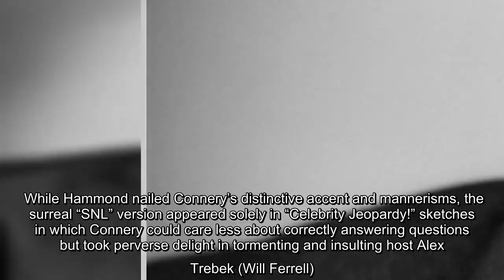✅ Darrell Hammond is paying tribute to the late Sean Connery, who passed away at age 90. One of Ham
✅  Darrell Hammond is paying tribute to the late Sean Connery, who passed away at age 90. One of Hammond's most notable impressions during his years in the cast of "Saturday Night Live" was of Connery, although the impression had little connection with reality. While Hammond nailed Connery's distinctive accent and mannerisms, the surreal "SNL" version…